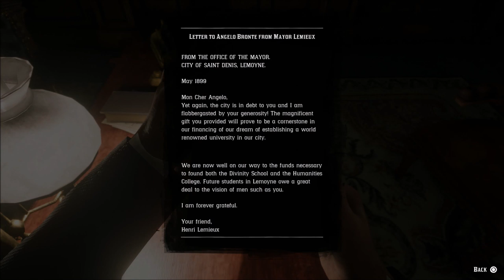Nice Party - Red Dead Redemption 2 - Let's Play part 18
After saving Tilly from slavers, we go to a party where all the biggest outlaws are meeting.